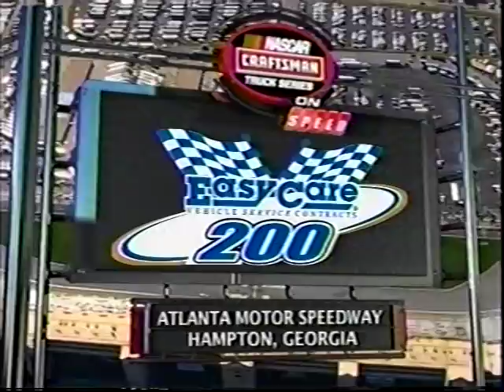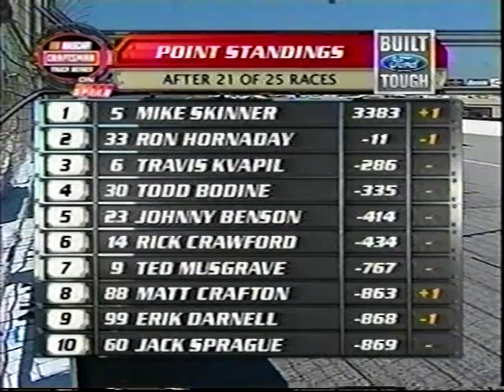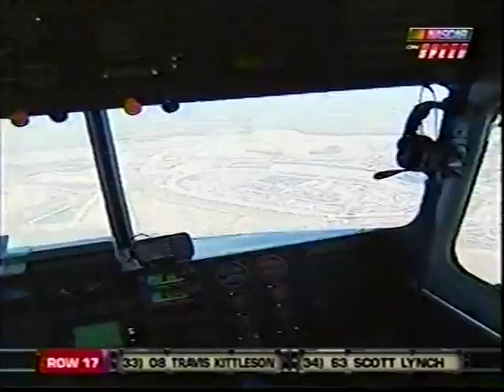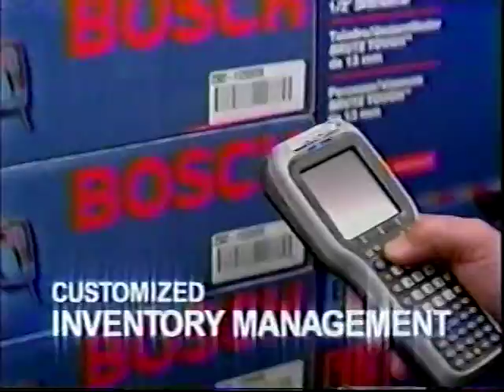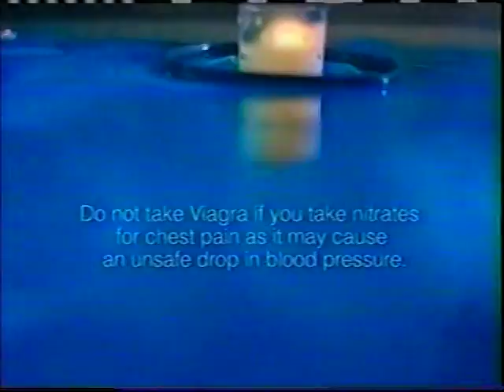2007 Craftsman Trucks EasyCare 200 part 1 of 2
2007 Craftsman Trucks EasyCare200 at Atlanta Motor Speedway part 1 of 2